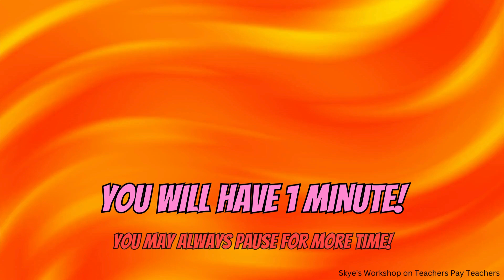Spot the 8 Differences! [PURPLE & RED LETTERS] #3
Skye's Workshop on Teachers Pay Teachers
Selling:
Activities
Bundles
Flip Books
Games
Puzzles
Task Cards
Tests
Worksheets
AND MORE!